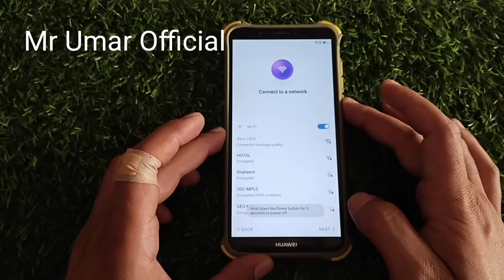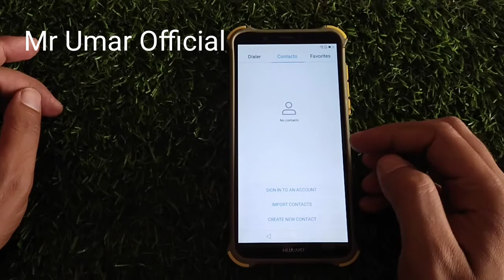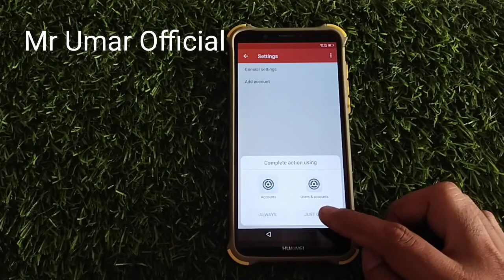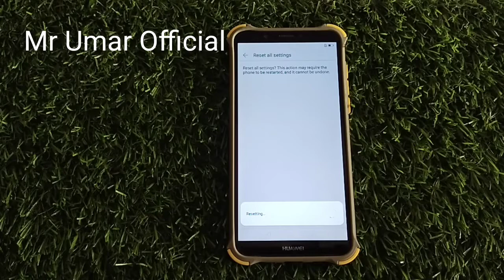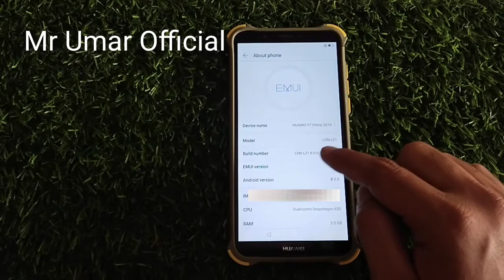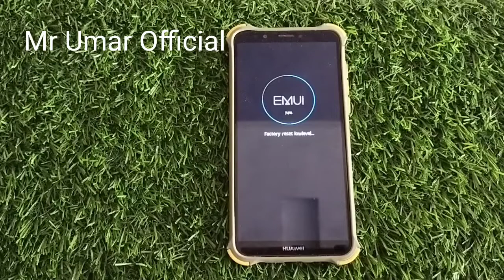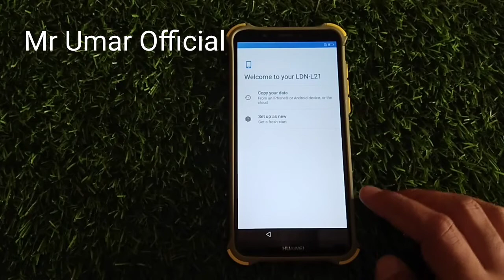Huawei Y7 Prime 2018 FRP Bypass 2022 Without Pc (Scond Method)